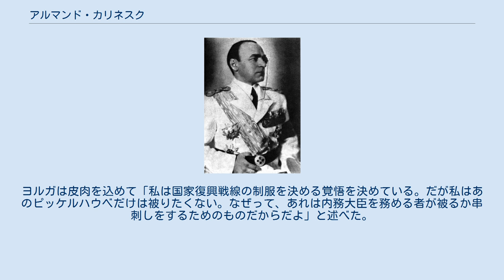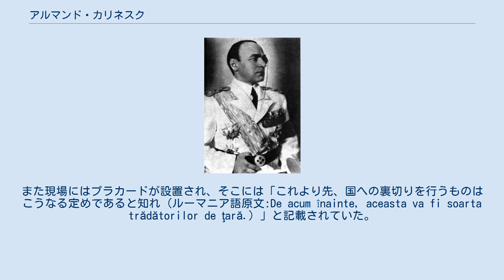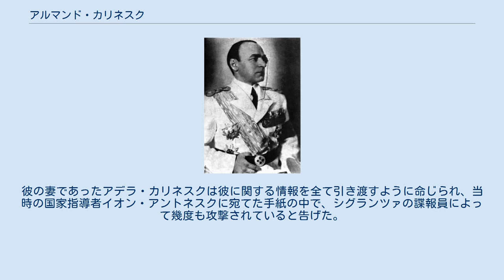アルマンド・カリネスク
アルマンド・カリネスク（ルーマニア語:Armand Călinescu、1893年6月4日 - 1939年9月21日）は、ルーマニアの経済学者、政治家。
彼は1939年3月から同年9月に暗殺されるまでの6か月間、ルーマニアの第39代首相を務めた。
彼は鉄衛団に対して断固反対の姿勢で臨み、カロル2世の独裁政権下でも権力を維持し続けていた。
彼は幾度もの暗殺未遂を切り抜けてきたが、ナチス・ドイツの協力もあって、ついに鉄衛団のメンバーによって暗殺された。
 アルマンド・カリネスクは、ピテシュティにルーマニア王国陸軍のベテラン兵だったミハイ・カリネスクと、その妻エカテリナの間に生まれた。
ミハイ・カリネスクは地主で、比較的裕福な家庭であった。
 カリネスクは、中学・高校とピテシュティにあるイオン・ブラティアヌ高等学校へ通った。
その後パリ大学にて、経済学と政策科学の分野でドクター・オブ・フィロソフィーの学位を与えられ、1912年から1918年にかけてブカレスト大学にて、法律と哲学を研究した。
 カリネスクは初め、国内で有力だった国民自由党に参加することを考えていたが、彼の政治観点は国民自由党の党首であったイオン・ブラティアヌから否定されてしまった。
その代わりに彼は、当時興隆していた対立政党の農民党へ参加し、党首のイオン・ミハレイクに多大な影響を受けた。
彼は1926年に農民党から選出された38人の議員の一人（この年にカリネスクは初めて選出された）で、彼らは当時結成されていたアレクサンドル・アヴェレスク内閣に反対していた。
その後1937年まで彼は選挙のたびに選ばれ続けていった。
 農民党がルーマニア国民党と合併して国民農民党が新たに結成された際、カリネスクは党内の左翼側に立った。
同じ思想側に立った党員にはミハイ・ラレア、エルンスト・イェネ、ミハイル・ゲルメギェアヌ、ペテル・アンドレイ、ニコラエ・ルプなどがいた。
カリネスクは国民農民党のアルジェシュ県担当リーダーとなり、1928年のユリウ・マニウ内閣の下で勢力を拡大していく中で、ミハレイクによって農林水産省の第一秘書に任命され、その後にはアルジェシュ県の県知事となった。
そして1930年には、アレクサンドル・ヴァイダ＝ヴォエヴォドの下で内務次官を務めた。
 内務次官に就いたカリネスクは、違法化されたルーマニア共産党の動向を監視していた。
1929年にルペニ（フネドアラ県にある鉱山町）にて鉱山労働者のストライキが発生した際は、ルーマニア王国陸軍に命じて疑いのある運動家の逮捕を行ったり、1933年にグリヴィツァにて鉄道員のストライキが発生している最中には、軍に命じてストライキ参加者を殺害させていた。
 また彼は同様に、1931年に非合法的に結成されたファシズム政党の鉄衛団にも注意を向けていたが、この行動は結果として1933年のヴァイダ＝ヴォエヴォド内閣の崩壊に繋がってしまった。
 国民自由党のゲオルゲ・タタレスク内閣と対立する中で、カリネスクはタタレスクらの鉄衛団に対する寛容な姿勢に警戒を抱くようになり、特に1933年12月のイオン・デュカの殺害や、1936年のイオン・デュカ記念碑の冒涜によって一層警戒が深まった。
 フランスとイギリスの同盟を支持し、ルーマニア国内における鉄衛団の活動に反対するカリネスクは、カロル2世の鉄衛団迫害の動きを支持していた。
当時彼は、国民農民党の党首が鉄衛団との選挙協定を結んでいたことで、国民農民党の党首と対立していた。
1937年の選挙の後に、彼は内務大臣として、キリスト教国民党を率いたオクタヴィアン・ゴガの内閣に入ったことで国民農民党に対して一層反抗し、その後すぐに彼は国民農民党から追放された。
 カリネスクは鉄衛団と対峙する覚悟を決めるようになった。
1938年5月の選挙が準備されていく一方で、彼は鉄衛団のプロパガンダの制限へと歩を進め、鉄衛団と繋がっていた出版社の閉鎖を行った（これにはプロパガンダ制限に動く政権の活動と、それに対抗した鉄衛団との間の武力闘争が影響していた）。
 カリネスクは1937年にカロル2世による王室独裁が開始されるまで内務大臣を務め、その後はミロン・クリスティヤ首相の下で副首相を務めた。
歴史研究家のジョゼフ・ロスチャイルドによると、カリネスクは政府内でも大きな権力を握っていたという。
また、彼は1938年12月にルーマニア王国唯一の政党として新たに結成された国家復興戦線の創立メンバ...